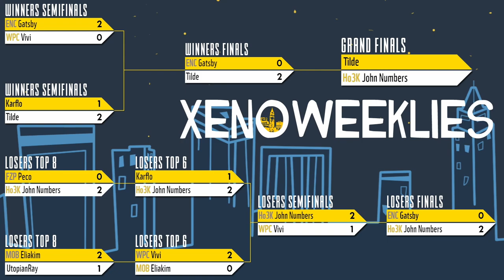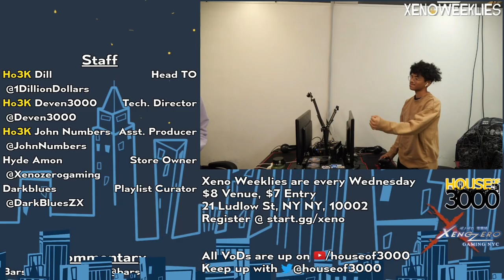Xeno281 GRAND FINALS - John Numbers (Wii Fit Trainer) vs Tilde (Falco) - SSBU Ultimate Tournament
Ho3K | John Numbers(Wii Fit Trainer Female Green) vs Tilde(Falco Light Green)

Commentators:
 - BarsTheJourney (@barsthejourney)
 - NYU | JDC (@jdcnawy)

Venue Fee: $8
Singles:   $7
Venue Address -
21 Ludlow